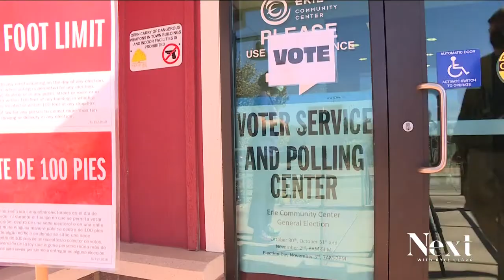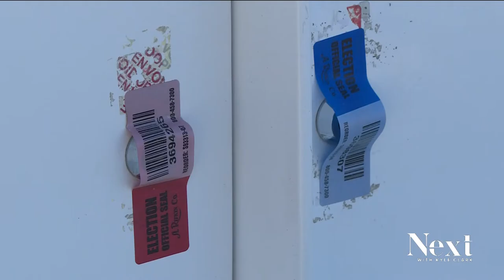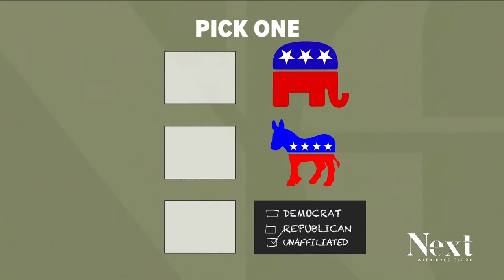Truth Test: Jena Griswold's ad claims earn a "yes, but..."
Adding some context into Secretary of State Jena Griswold's ad claims, which are true, but need clarification.